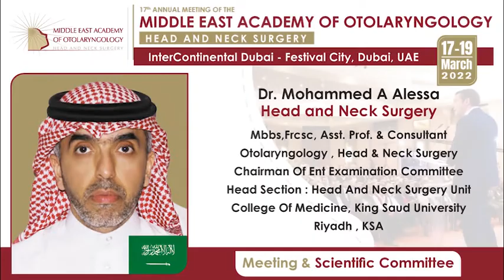We are honored to announce the Meeting & Scientific Committee of 17th ME-AOHNS 2022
We are honored to announce the Meeting & Scientific Committee for 17th ME-AOHNS, scheduled from 17 - 19 March 2022 in Dubai UAE.

GET READY to attend the largest ENT conference in the region, gathering renowned Local, Regional &, International experts from around the globe, presenting the latest updates in the ENT field. A cadaveric dissection course will precede the conference from 13 to 16 March 2022.